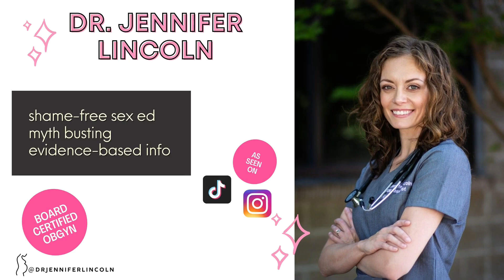DOCTOR MOM talks: COVID19 vaccine fears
Today Dr. Lincoln is here as a doctor AND a mom: sharing her own story of feeling nervous about vaccines - and following it up with answers to the most common concerns she hears about the new COVID19 vaccines. This episode is meant to inform you without making you feel ashamed for asking these questions. Let's get informed together!

Timecards:

0:00 - Intro
0:39 - My story of vaccine hesitancy
2:19 - Who this YT is for
2:59 - Has this vaccine been rushed?
4:48 - How do I know about long term safety?
7:10 - Why vaccinate against something with only a 2% death rate?
8:35 - How can I trust this new technology?
9:12 - Is this all to make money?
9:51 - What about in pregnancy and breastfeeding?
10:50 - Does the vaccine cause infertility?
11:21 - My concluding thoughts

2. Infertility and the vaccine?!?!

3. Examples of GOOD sources!

5. Data on mortality rates, as well as excess deaths related to COVID:

BE SOCIAL!